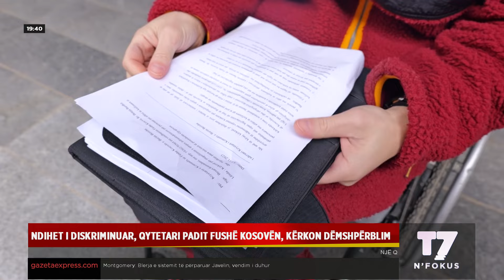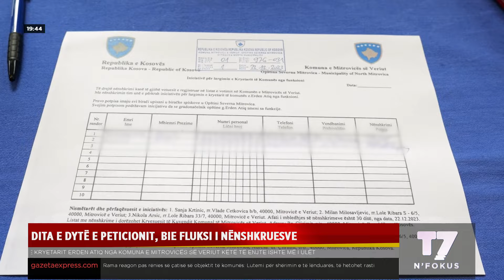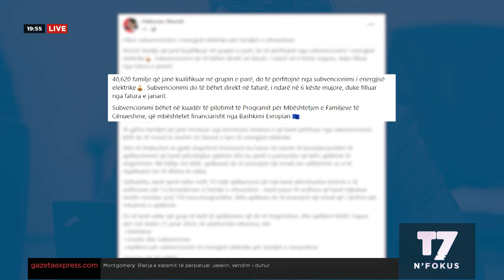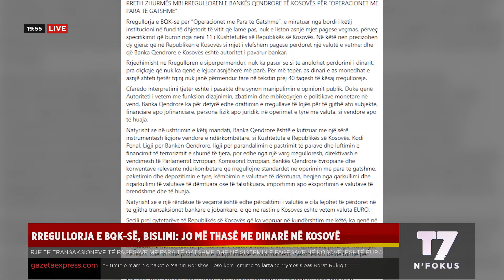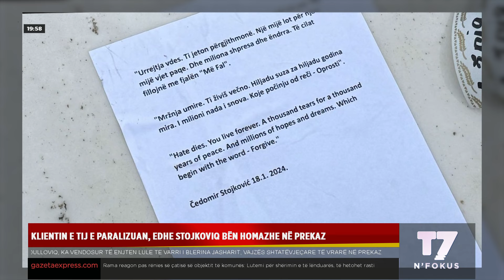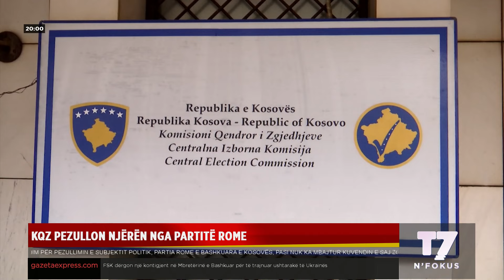Lajmet e orës 19-30, 18.01.2024 | N'FOKUS | T7